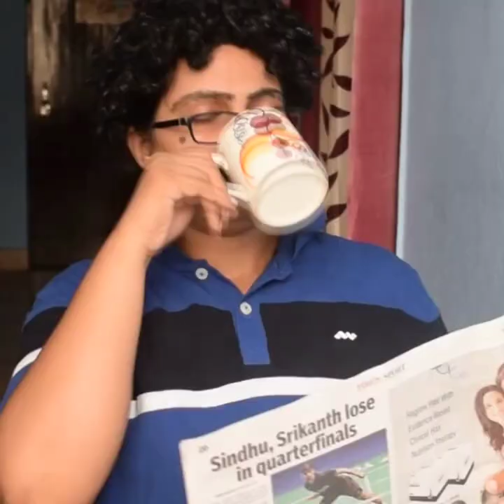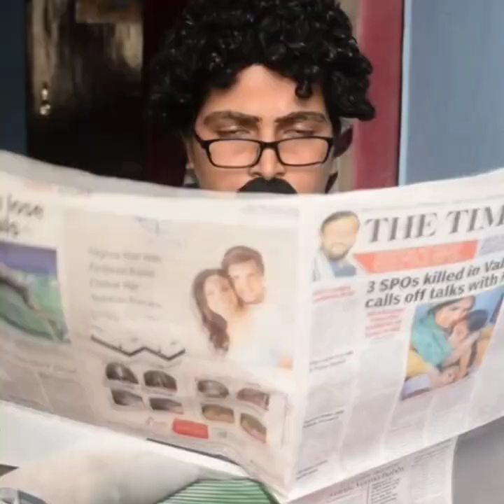দুর্গা পুজোর আগে প্রবাসী বাঙালিরা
দুর্গা পুজোর আগে প্রবাসী বাঙালিরা | Expatriate Bengalis before Durga Pujo